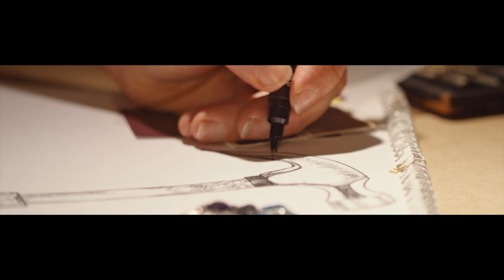The Crown Tools | Platinum Jubilee | Toolstation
Our ‘jeweller’, Elizabeth Melinek, has been an artist and production designer for TV, film and live events for 20 years, with a background in jewellery, set building and model making.

The Crown Tools set, which took two days to carefully craft, includes a wrench, claw hammer, chisel, trowel and mixing paddle – all from our very own Minotaur range.

A combination of 24 carat gilding and gold plating made the tools look as if they were cast in real gold. A gilding process, applying gold leaf to the primed surface of the tool, was used in other areas for a beautiful golden effect. The design of some pieces incorporated ornate and floral elements, with gold-plated cast shapes and delicate laser-etched metal applied to the tools before plating.

The golden tools were then polished and sealed, ready to be decorated with realistic-looking rubies, sapphires, pearls and diamonds.

The stones were carefully selected to work with the shapes of each individual tool, meaning many of the stones were unusual in their size and shape – requiring individual hand-crafted settings to fit each one. The settings were then soldered together and applied to the tools – before each stone was carefully set.

A custom glass display cabinet and hand-made velvet cushion with gold-threaded braid were also used to display the final Crown Tools in all their glory.